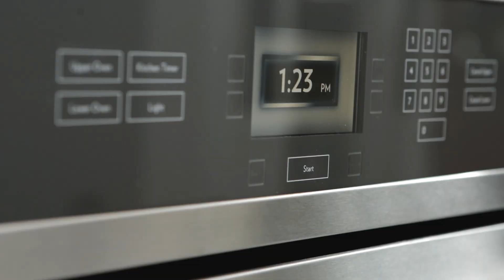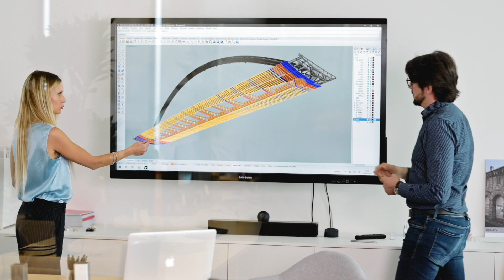DVA e la sua visione | Cultura tecnica e sensibilità architettonica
Chi siamo, cosa facciamo e come lavoriamo. A cinque anni dalla nascita di DVision Architecture è arrivato il momento di tracciare una linea. Con uno sguardo teso tra passato e presente, prosegue il cammino che ha portato la società a concretizzare diversi progetti che sono stati affrontati al fianco di clienti e partner. DVA ha offerto il suo supporto, facendo leva su un preciso metodo di ricerca e sugli strumenti digitali legati alla progettazione, e con l’impegno costante per la transizione verso un’edilizia industrializzata e sostenibile.

Credits: Antonio Visceglia 2020